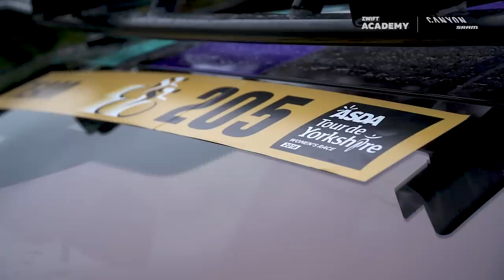Catching up with Ella Harris, Chapter 2: The Comeback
What broken collarbone? 🧐 Ella Harris was back racing the best in the World just two weeks after surgery. Watch how the 2018 CANYON//SRAM | Zwift Academy winner is getting on in the pro peloton. ZwiftAcademy 🚴‍♀️👊